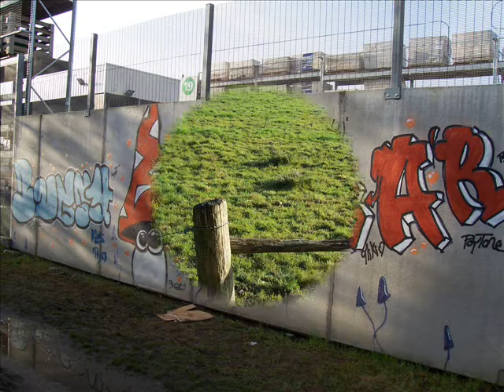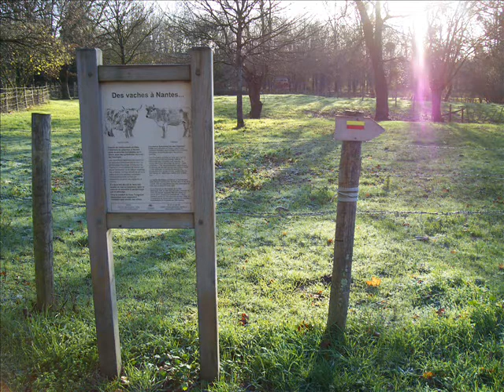Histoires de clotures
Eric : guitare, mandoline et claque-bois